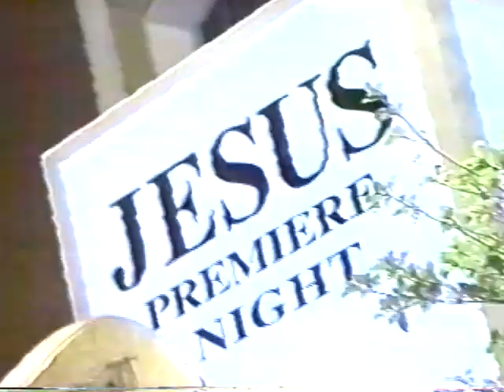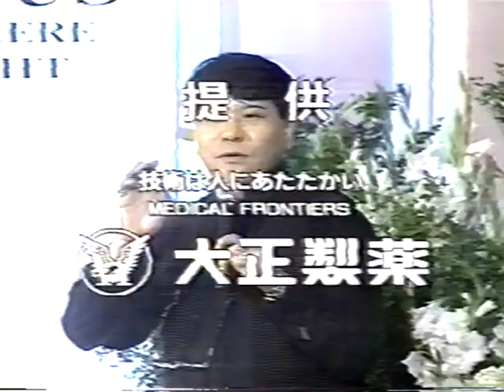Jesus Film Premiere Coverage